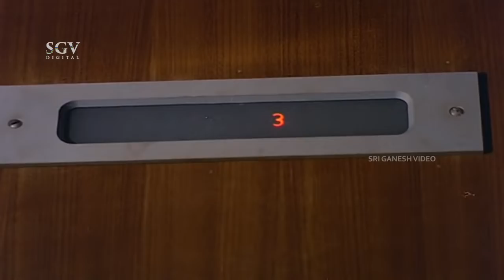Vishnuvardhan Smartly Catch Antique Jewelry Smugglers - Bangarada gudi kannada movie part-2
Kannada Movie: Bangarada Gudi
Actors: Vishnuvardhan, Manjula, Ambarish, Padmapriya, Vajramuni, Shivaram, K S Ashwath, Gangadhar, Prabhakar, Chetan Ramarao, Leelavathi, Baby Indira
Director: K S R Dass
Producer: C H Prakash Rao